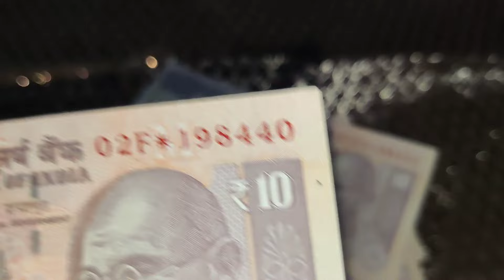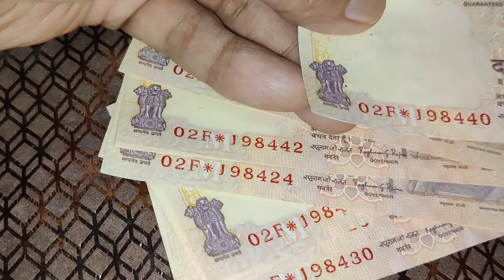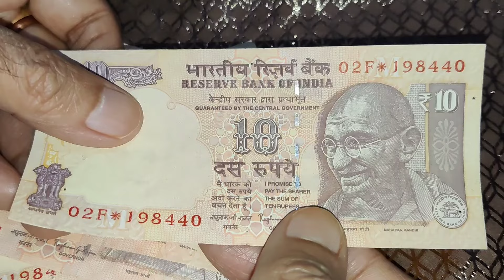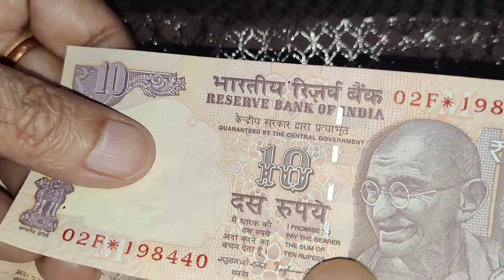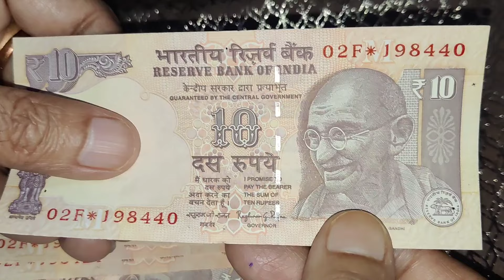Buy or Sell old currency | Star Notes | स्टार नोट | Information about Star Notes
In this part, we are going to provide you with valuable information about old currency, that is, star notes.
What are star notes?

Valuable star notes
How to sell and purchase star notes
Where to sell and purchase star notes